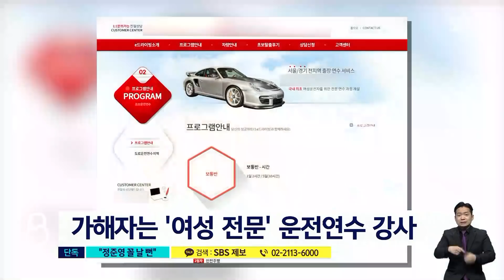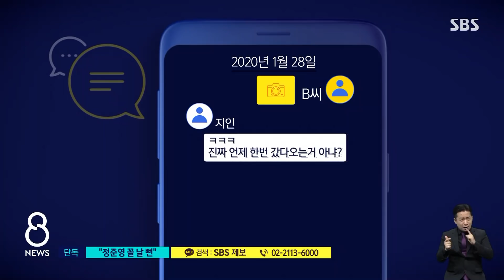[단독] 운전석 밑에 카메라…'여성 전문' 강사 믿었건만 / SBS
운전연수를 받으러 온 여성 수강생들을 불법 촬영해온 30대 강사가 경찰에 붙잡혔습니다. 여성 운전자를 위한 연수를 해준다는 업체 소속이었는데 차 운전석 아래 카메라를 설치해 놓고 사진과 영상을 몰래 찍어왔던 겁니다.
끊이지 않는 불법 촬영 범죄, 먼저 이현정 기자가 단독 보도합니다.